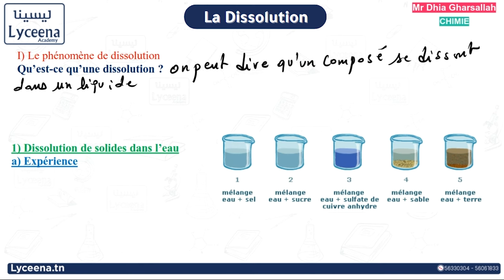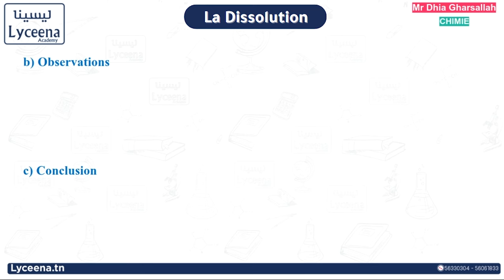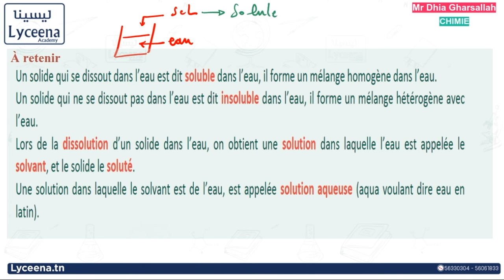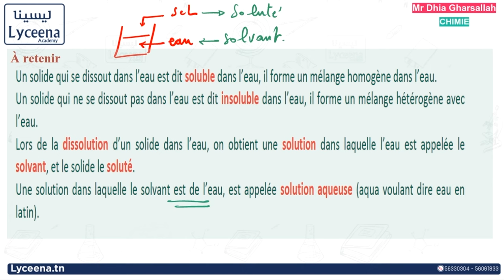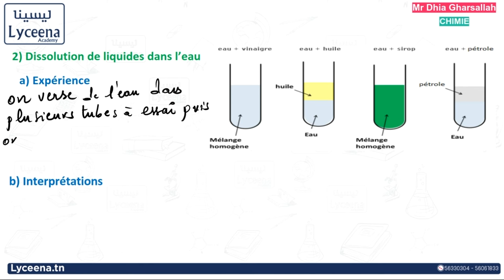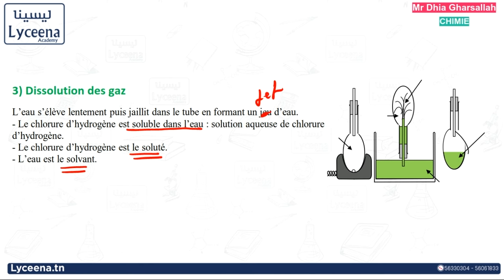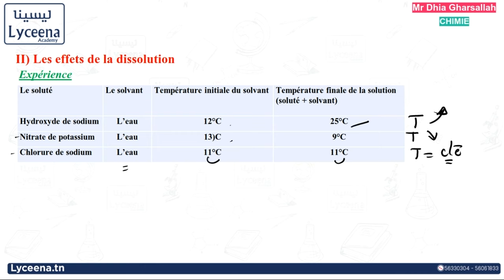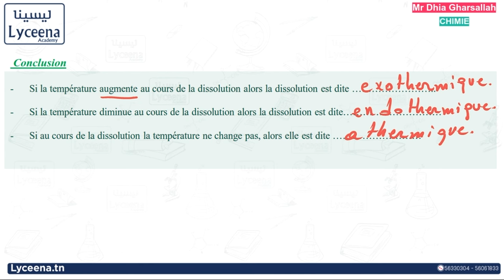1ère année secondaire | Chimie | La Dissolution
La Dissolution محور من  المحاور الي تقراوها هذه السّنة